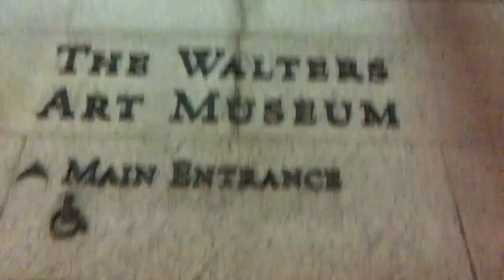INTERVIEWING/VLOGGING @ JOHNS HOPKINS SCHOOL OF MEDICINE!!!!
UPDATE: Was rejected, but still an amazing experience and an even more amazing school!

I had the privilege to interview at Johns Hopkins School of Medicine and figured that I would share my experience for anyone interested!